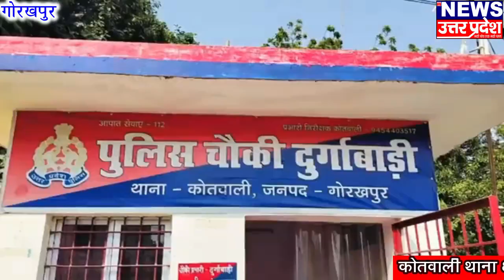*45 लाख रुपये नगद, सोने व चांदी के सिक्को के चोरी की घटना का किया खुलासा।*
ब्रेकिंग न्यूज़ गोरखपुर

कोतवाली थाना क्षेत्र के दुर्गाबाड़ी खाटू सेल्स कारपोरेशन से विगत दिनों 45 लाख रुपये नगद,सोने व चांदी के सिक्को के चोरी की घटना का किया खुलासा। 5 आरोपियों को किया गिरफ्तार।

एसएसपी गोरखपुर डॉक्टर गौरव ग्रोवर ने प्रेस वार्ता के दौरान घटना का किया खुलासा करते हुए बताया कि चोरी किए गए 36 लाख 61 हजार नगद एक सोने व दों चांदी के सिक्कों को बरामद करने के साथ ही घटना में प्रयुक्त एक मोटरसाइकिल, एक स्कूटी और पांच मोबाइल फोन किया गया बरामद।